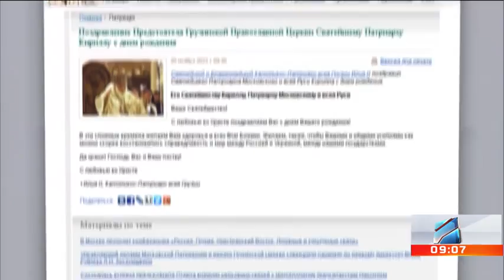კურიერი 9 საათზე-2022.11.23;